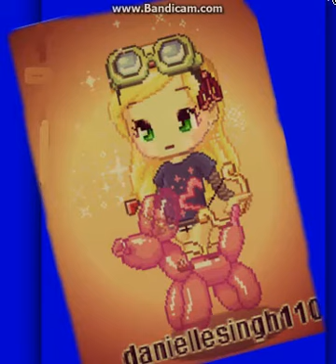My New Profile Pic.THAT U CAN USE!